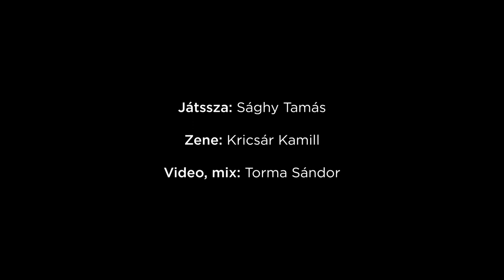A cégvezető - TRAILER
Háy János A cégvezető című regényéből készült monodrámát 2021. október 16-án mutatta be a Vörösmarty Színház Sághy Tamás előadásában a Pelikán Fészekben.

Dramaturg: PERCZEL ENIKŐ
Látvány: MAGYARÓSI ÉVA
Súgó - asszisztens - ügyelő: PÁSZTOR RICHÁRD
Konzultáns: HARGITAI IVÁN